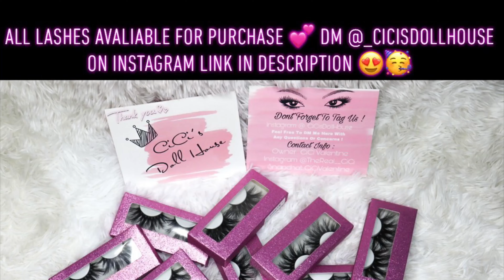🍃LateNight Smoke Sesh 💨+ Funny STORYTIME we ran from the cops ?! 😂 | Chrisean Rock & Blueface 🫣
( All Lashes, LipGloss, Clothing)

📍Heyyyy My Lovess 💕

I know ive been gone but im back 😇 and feeling better 💕

Recorded : 10-18-22

Thank you for helping me grow because there's more than enough room for all of us !

🎯 FAQs 🎯
Age: 27 ♉️ 5.19
Location: NewYork 🗽